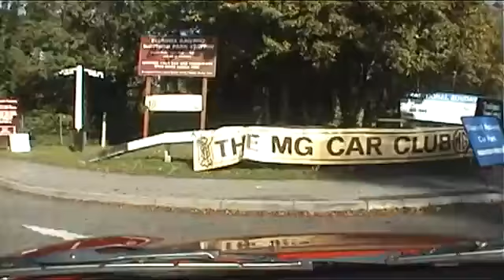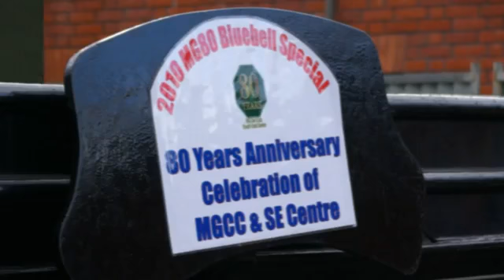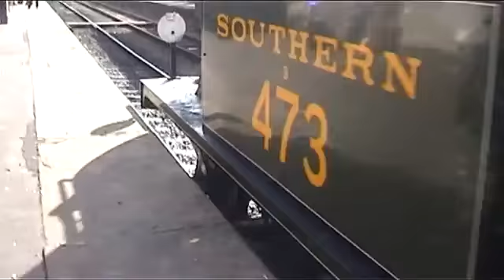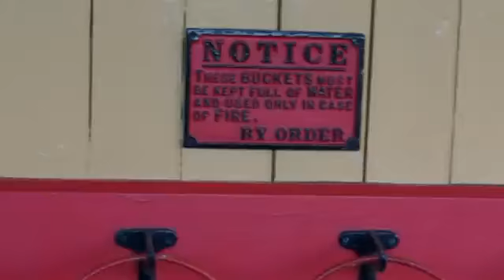MG80 South East Centre trip to The Bluebell Railway 2010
The MGCC celebrated 80 years in 2010 and the South East Centre marked it with this trip to the Bluebell Railway in Sussex from Bocketts Farm, Bookham as filmed by one of the members - bigfootmgf.